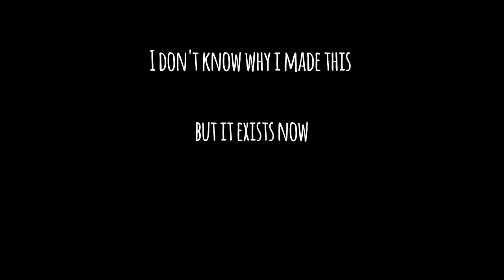My Mantis Getting Lit to Some Party Music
My Heirodula sp Golden doing a funny little dance idk why I made this but now it exists.